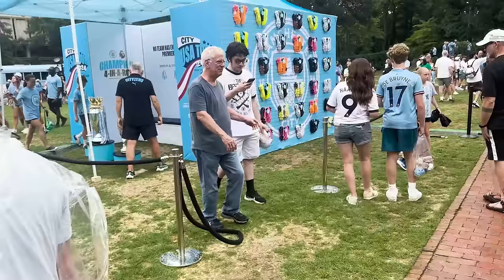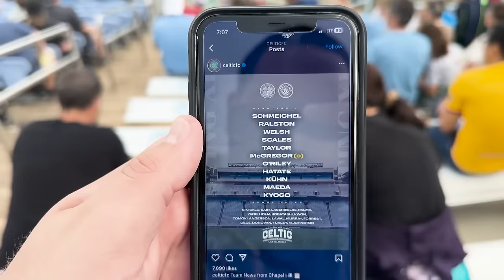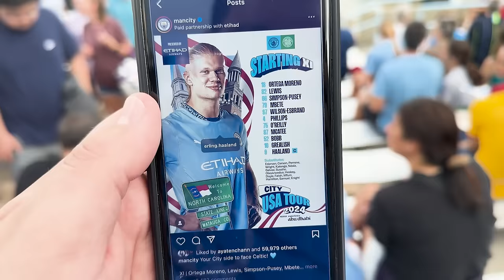I WATCHED MANCHESTER CITY VS CELTIC WITH VIP ACCESS🤯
Thank you to WakeMed Soccer Park for helping making this possible!